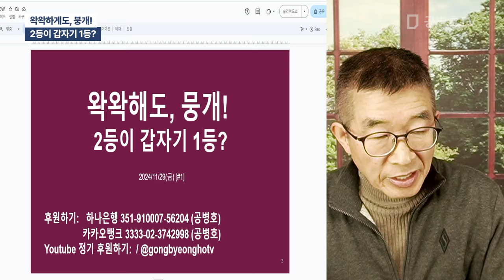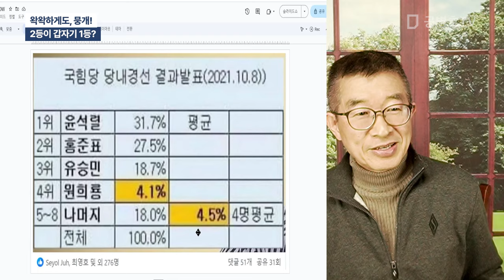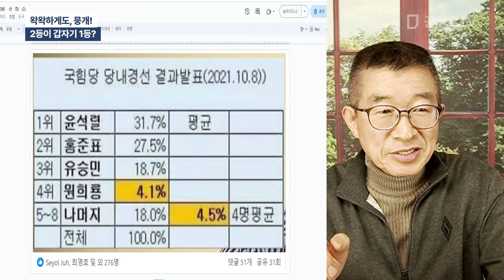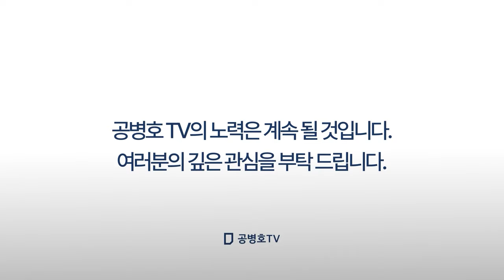왁왁하게도, 뭉개! / 2등이 갑자기 1등? [공병호TV]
Bitcoin : 3MTW849AkP2ftLeSK2teZHMmzLu7Z83s9U